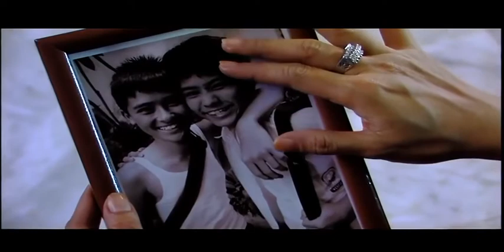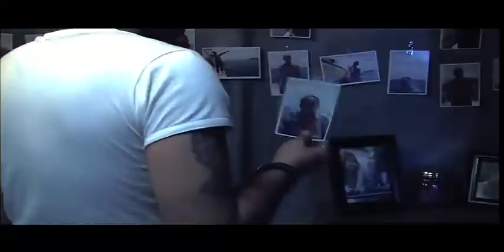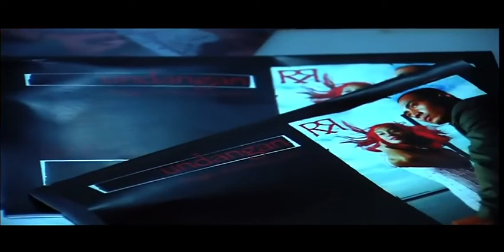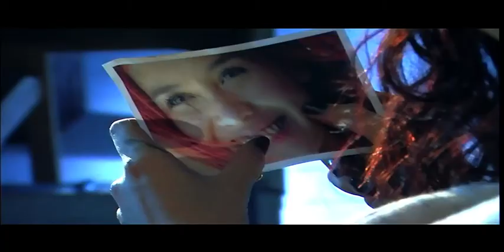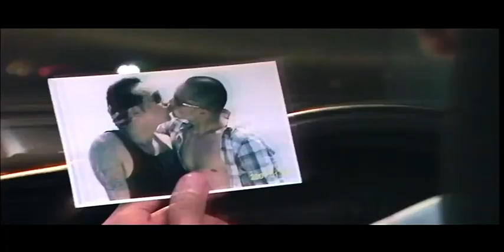FILM BIOSKOP INDONESIA TERBARU 2022 || MERAH ITU CINTA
Film terbaik yang pernah ada

Synopsis
MERAH ITU CINTA
Merah Itu Cinta adalah kisah cinta tragis dengan sentuhan kontemporer. Cinta pada zaman modern berbeda dengan kisah cinta Romeo dan Juliet. Penuh kejutan serta kenyataan yang kadang menyakitkan.
Film ini mengisahkan sepenggal kehidupan seorang gadis bernama Raisa (Marsha Timothy). Ia adalah seorang gadis berambut merah. Dalam setahun terakhir hatinya mendendam kerinduan yang mendalam terhadap kekasih yang telah menjadi tunangannya.
Begitu mendengar sang tunangan, Rama (Yama Carlos), yang memberitahu bahwa ia akan segera kembali tak jauh darinya, betapa bahagianya Raisa. Banyak harapan masa depan yang mencuat selepas kabar itu diterima.
Namun harapan dan impian tinggallah kenangan. Takdir berkata lain. Bukan Rama yang muncul di hadapannya. Justru berita duka yang menyayat hati. Rama kekasih dan harapannya itu telah tiada.
Di tengah-tengah kesedihan, muncul Fanny (Inong Ayu). Fanny adalah tetangga sekaligus sahabat terdekat Raisa. Ia berupaya menggantikan posisi Rama. Tetapi, kehadiran Fanny belum mampu mengubah hidupnya yang dirundung kesedihan.
Dalam kebimbangan, muncullah Aria (Gary Iskak), sahabat dan teman SMP Rama. Bagi Raisa, Aria banyak memiliki kemiripan dengan Rama. Dan, hidup Raisa lambat laun berubah. Namun, persoalan tidak berhenti sampai di sini.
Selain membawa harapan dan kehangatan cinta, Aria juga menghadirkan kebencian. Serta sebuah rahasia tentang Rama yang sebelumnya tidak diketahui Raisa.

Actor Deddy Mahendra Desta, Dennis Adishwara, Joe P Project, Piet Pagau, Ringgo Agus Rahman, Siti Anizah
Director Iqbal Rais
Country Indonesia
Quality WEBDL
IMDb 4.7 /10 from 12 users
Release 30 December 2020
Duration 1 jam 20 menit